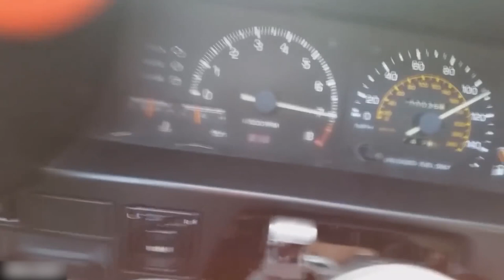Bunyi Kereta JDM Paling sedap di Dunia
Join Group Whatapp ZK Garage Sembang2, kongsi pendapat, kongsi ilmu kongsi hobi di

ALATAN YANG DIGUNAKAN MASA SHOOTING VIDEO:
*SAMSUNG A30

perodua alza
perodua aruz
perodua axia
perodua bezza
perodua kancil
perodua kelisa
perodua kembara
perodua kenari
perodua myvi
perodua rusa
perodua viva
proton Arena
proton iriz
proton iswara
proton juara
proton perdana
proton persona
proton preve
proton putra
proton saga
proton satria
proton satria gti
proton satria neo
proton savvy
proton suprima s
proton tiara
proton waja
proton wira
proton x50
proton x70